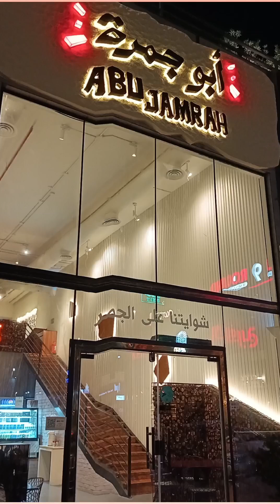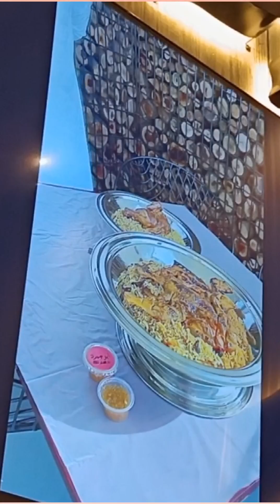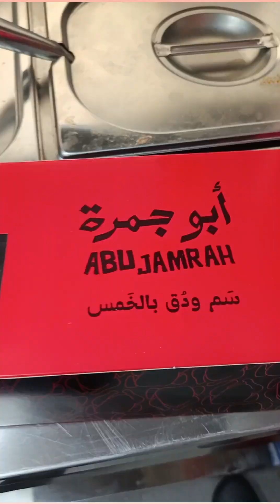Chicken Restaurant Abu Jamrah Dammam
Delicious food and Authentic chicken recipe Dammam Saudi Arabia
spicy chicken

tony chef